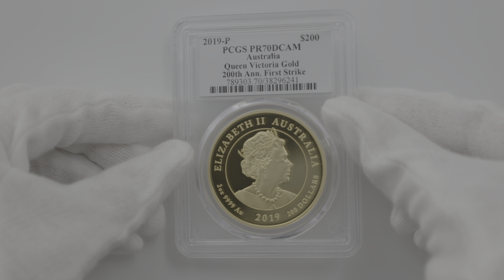2019 オーストラリア ヴィクトリア女王生誕200周年記念 200豪ドル 金貨 2オンス プルーフ PCGS PR 70 DCAM FS 初鋳版 最高鑑定 完全未使用品 38296241